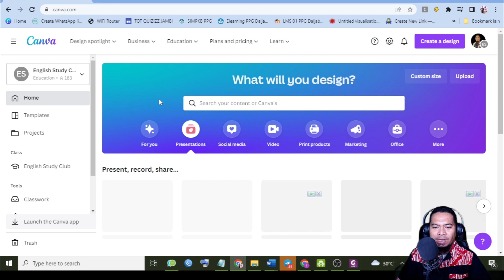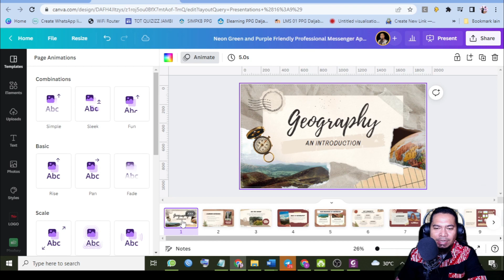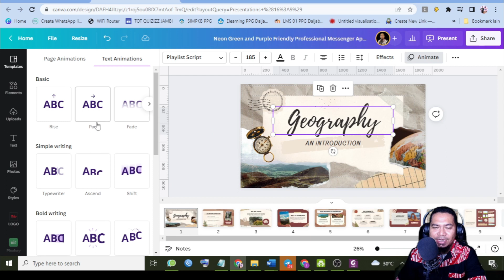3 Tips agar Presentasi Anda Semakin Menarik di Canva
Sahabat Merdeka belajar, pada kesempatan kali ini saya akan berbagi tips agar presentasi kita menarik dilihat oleh orang lain menggunakan Canva.

Bukan rahasia umum lagi kalau Canva saat ini menjadi aplikasi yang sangat banyak digunakan oleh rekan-rekan guru maupun Non Kependidikan.

dengan jutaan template yang dimiliki oleh Canva mampu membantu menghemat waktu penggunanya.

Terima kasih.